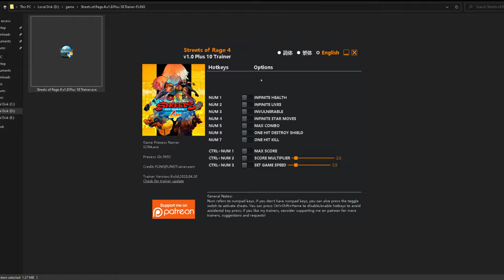STREETS OF RAGE 4 Trainer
OPTIONS
Num 1 – Infinite Health
Num 2 – Infinite Lives
Num 3 – Invulnerable
Num 4 – Infinite Star Moves
Num 5 – Max Combo
Num 6 – One Hit Destroy Shield
Num 7 – One Hit Kill

Ctrl+Num 1 – Max Score
Ctrl+Num 2 – Score Multiplier
Ctrl+Num 3 – Set Game Speed